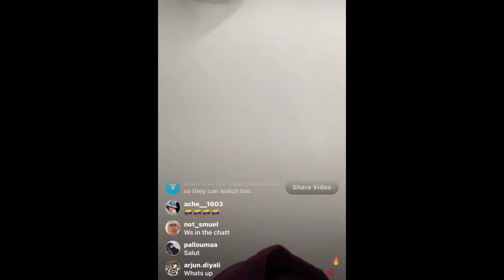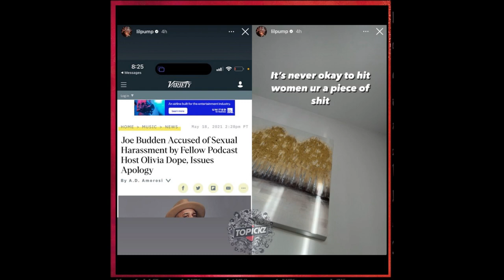Lil Pump Threatens Joe Budden over Allegations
Lil Pump Attacks Joe Budden over his past "abusive" allegations towards women. The Florida native went on Instagram Live, stating that he will be in New York next week and would like to meet up with the podcast host.

Brice Davis